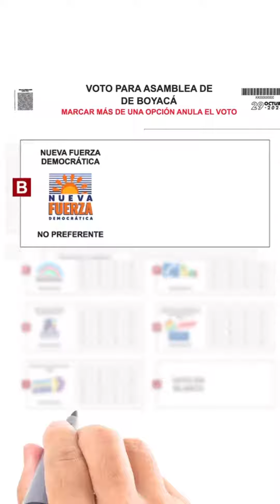Entrevista - Parte 4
Todos nuestros niños y jóvenes merecen acceder a una educación de calidad 📘.

¿Hay suficientes colegios en Boyacá?